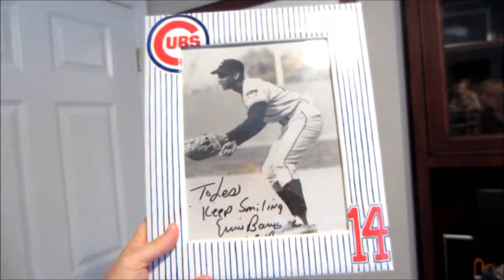Vlog 20: The Boxing Rabbi